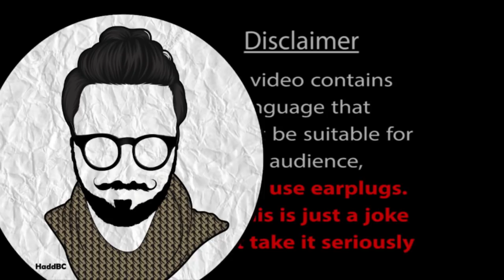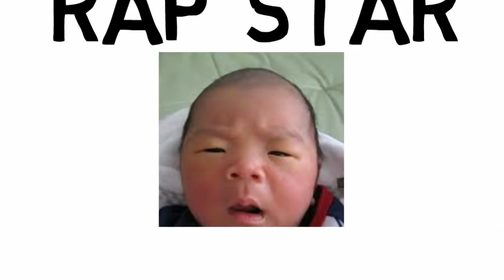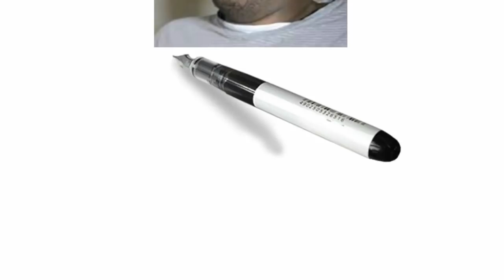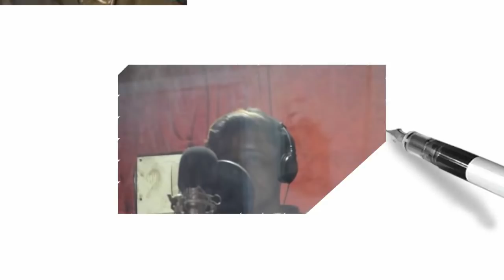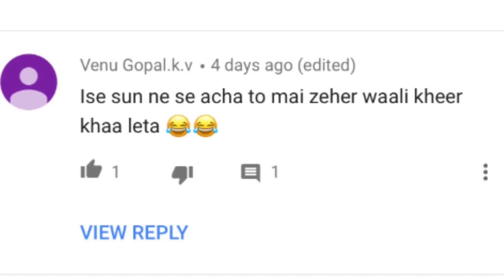BROTHER OF OM PRAKASH MISHRA || BHABHI KI GHANTI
HaddBC Presents Janta Ka Muthkadma
BHABHI KI GHANTI || ANOTHER SOT KING

Voice Over and edited by Aadil Paari (Haddbakchod)